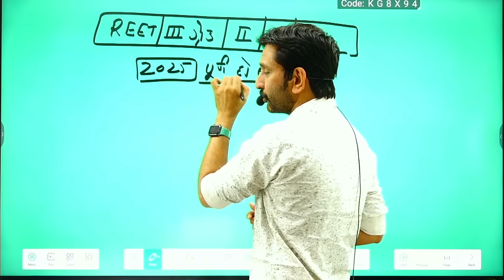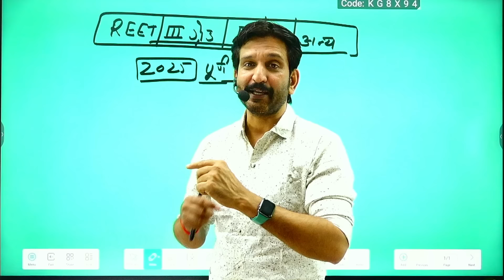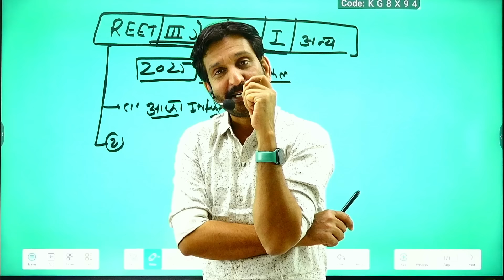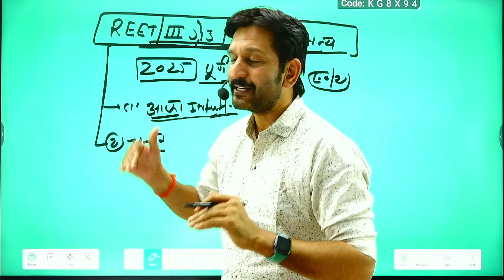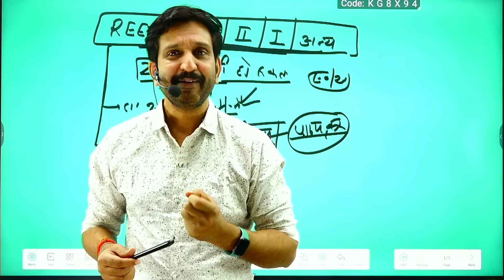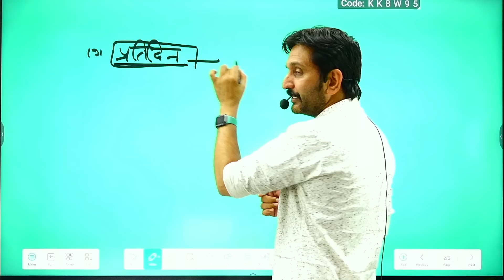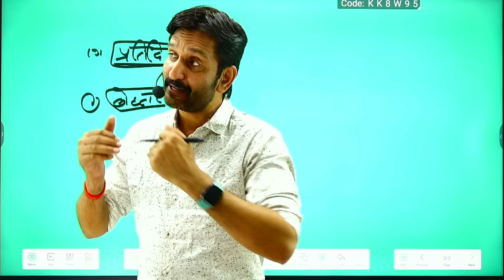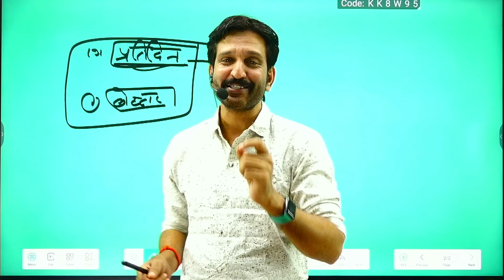I, II, III Grade का सही चुनाव व PLANING! || Dheer Singh Dhabhai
dheersinghdhabhaipsychology reetpre reet2025 firstgrade rpsc1stgrade rpsclatestupdate rpscsecondgradebooks thirdgradeteacher 🙏 अवनी एज्युकेशन परिवार आपका हार्दिक अभिनन्दन करता है । 🙏

👉Our Motto : Psychology, Motivational and Exam Prepration. Willpower is basis of success..
👉आपकी और हमारी मुहीम : " जीत जाएंगे हम "

Dheer Singh Dhabhai  From : Sikar ( Rajasthan )